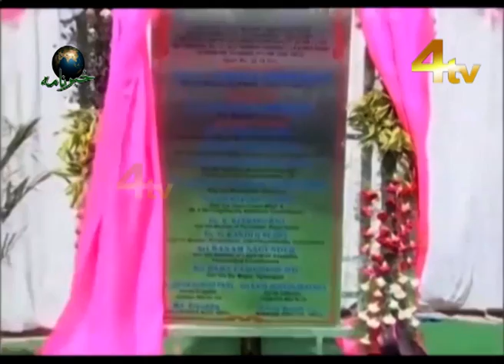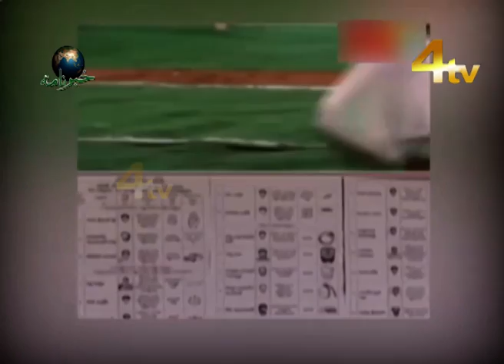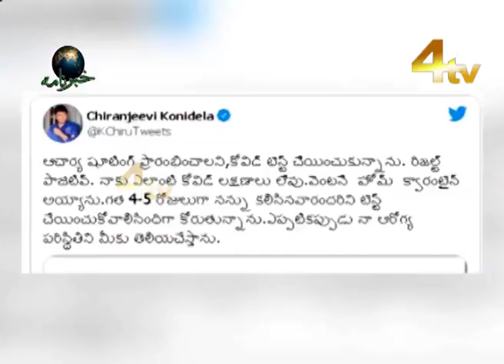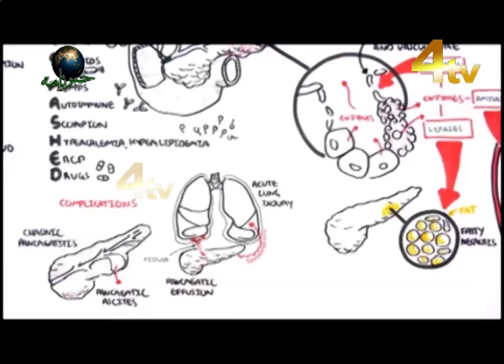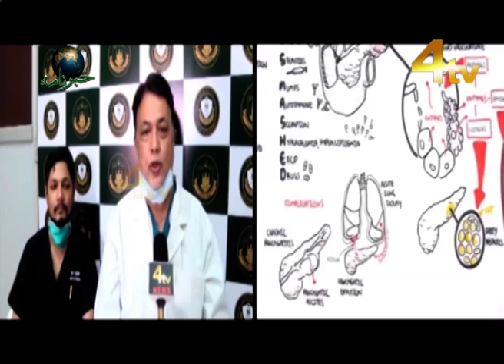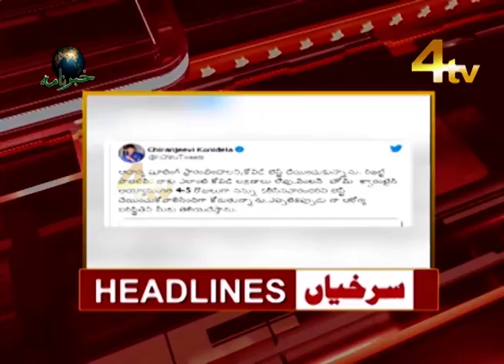4tv Khabarnama | 9 November 2020 | Telangana, Hyderabad News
4tv Khabarnama | 9 November 2020 | Telangana, Hyderabad News